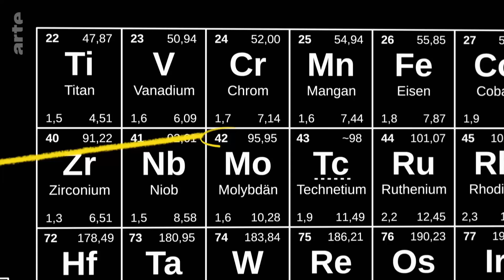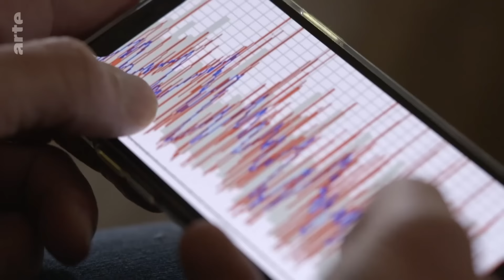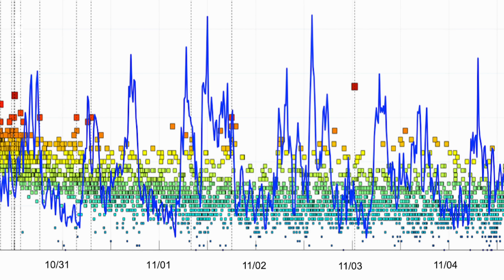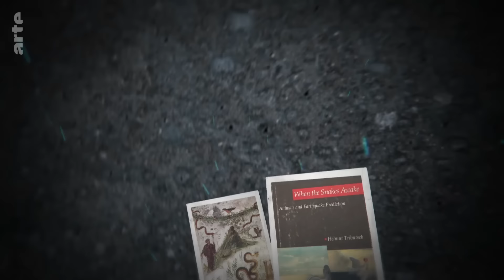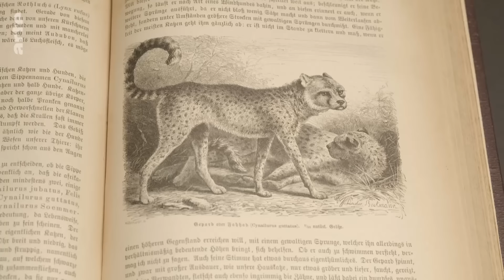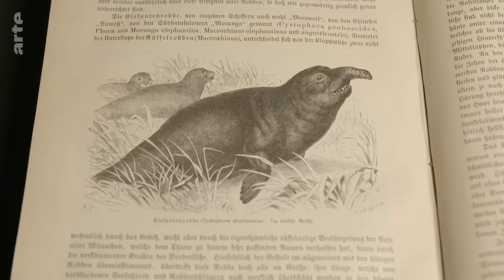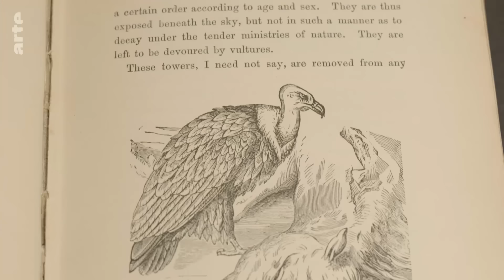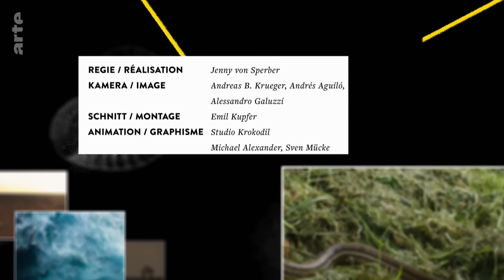Wissen Tiere mehr als wir? | 42 - Die Antwort auf fast alles | ARTE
Tiere haben oft mehr Informationen als wir. So haben Geier zum Beispiel extrem gute Augen und sehen aus fünf Kilometern Höhe eine tote Antilope. Oder Robben: Sie können in die Tiefsee tauchen, auch unter das Eis – dorthin wo sich klimatische Veränderungen unseres Planeten schon früh erkennen lassen. Wie kann uns das Wissen der Tiere helfen?

Auf einer kleinen indonesischen Insel soll vor dem großen Tsunami 2004 etwas Unglaubliches passiert sein: Fast alle Bewohner haben rechtzeitig ihre Sachen gepackt, ihre Häuser verlassen und sind in die Berge gezogen. Dort haben sie abgewartet, während die tödliche Welle ihre Insel überrollte. Die Menschen erzählen, dass sie damals den Zeichen ihrer Tiere gefolgt sind. Wasserbüffel und Hühner hatten sich auffällig unruhig verhalten. Haben die Tiere gewusst, dass ein Tsunami auf ihre Insel zurollte?
Tiere scheinen über Informationen zu verfügen, die wir nicht haben, aber gut gebrauchen könnten. Ob es ihre einzigartige Perspektive und ihr Lebensraum sind, wie bei den Robben, oder ihre scharfen Sinne: Tiere sind uns mit ihrem Wissen oft voraus.
Seit einigen Jahren statten Forscher deshalb Tiere auf der ganzen Welt mit kleinen Sendern aus, sogenannten Biologgern. Die können je nach Tier verschiedene Daten aufzeichnen. Den Gesundheitszustand des Tieres zum Beispiel, aber auch Daten aus ihrer Umgebung. Wissenschaftler wollen so versuchen, an die Informationen zu gelangen, die Tiere uns voraushaben. Robben sammeln zum Beispiel Daten im Meer, die uns zu verstehen helfen, wie sich der Planet im Klimawandel weiter verändern wird. Geier sind zu einer Art Polizei der Savanne geworden.
Bei dem scheinbar geheimnisvollen sechsten Sinn allerdings tut sich die Wissenschaft noch schwer: Können Büffel wirklich einen Tsunami im Voraus erspüren? Und Schlangen ein Erdbeben? Und wenn ja: Wie können wir uns das zunutze machen?

Wissenschafts-Dokureihe, Regie: Jenny von Sperber (D 2023, 30 Min)